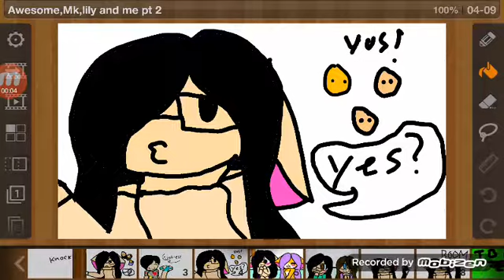Awesome,Mk,lily,and me pt 2